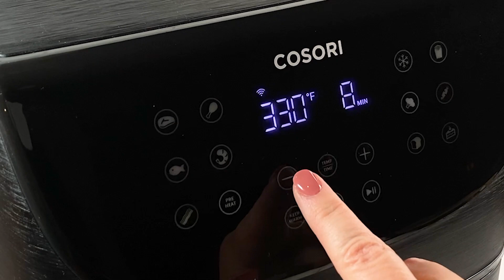Air Fryer Egg In Hole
Air Fryer Egg in Hole is the perfect summer breakfast, and it's one of my kid's favorite breakfast dishes!